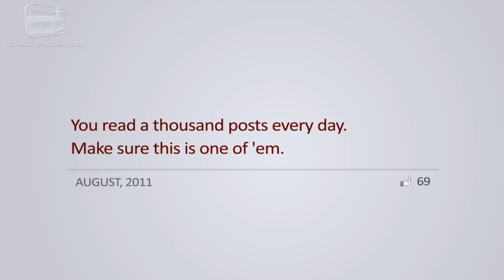GTA 5 - A Look Back at Michael's Life (Facebook Parody)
A look back at the highlights of Michael De Santa's Lifeinvader profile. This video was made by us as a parody of the "Look Back" videos made by Facebook for its 10th anniversary.

The rest of the photos were made and modified by us specifically for this video.